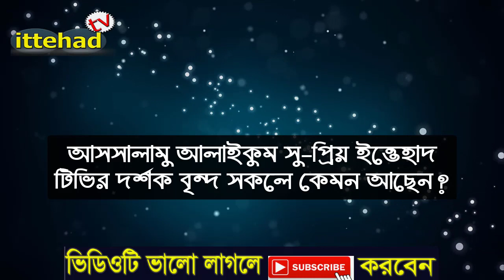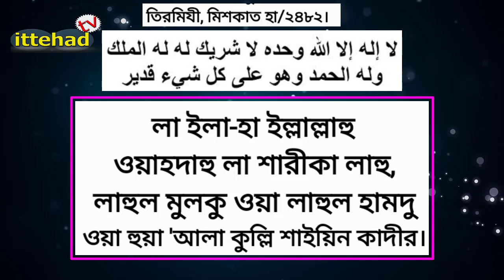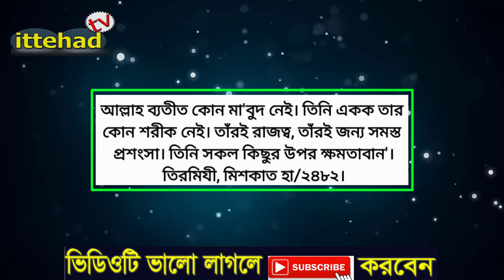arafat day dua || আরাফাতের দিনের দোয়া || সর্বশ্রেষ্ঠ দোয়া || dua arafah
যে সব পশু কোরবানি করা নিষেধ
কোরবানির ঈদ ২০২০ গরু
৬ টি পশু দ্বারা কোরবানি হবে না
কোরবানির নিয়ম কানুন